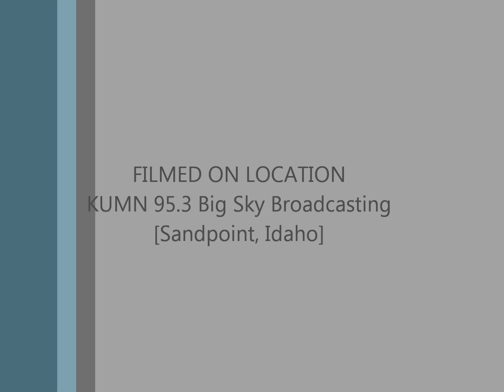RISING LION-KUMN 95.3 Radio Interview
Big Sky Broadcasting Interview 3-2-2012
Sandpoint, Idaho